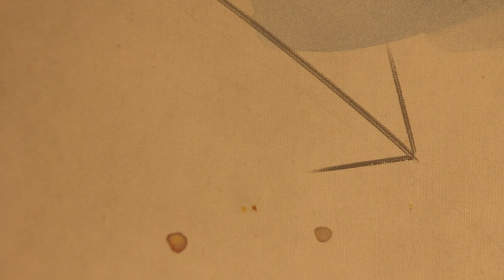Antoni Miró, Pintura Musicada - 03. Estel d'horabaixa (Lu Rois)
ESTEL D’HORABAIXA

Què haig de fer-ne d’aquest dol que no té ni nom?
Llàgrimes òrfenes amb tanta guerra i tanta mort.
La dalla ha escapçat tots els clavells,
tremolaran al vent i seran estels d’horabaixa.

Et busco i no hi ets,
vull tocar-te i no et trobo,
tot és enyorança.
Han fet eterna la nit,
han sembrat la misèria…
i repiquen campanes,
que volen fer bell el comiat
però aquest plor no s’atura
tan sols podrà ser consol
el meu estel d’horabaixa.

Tu, que eres somni, has marxat a trenc d’alba.
Aprenc a viure a través dels teus ulls.
Cada record donarà vida a un nou clavell,

tot és enyorança.
i repiquen campanes,
la teva llum.

tot és enyorança.

Una cançó de Lu Rois inspirada en el quadre La poli a Rio Janeiro d’Antoni Miró.
Música, lletra, piano i veu: Lu Rois
Gravació i mescla: David Marcos Landry

«Antoni Miró, pintura musicada és un exercici poc habitual: Musics i cantants conjurats per a crear nou cançons inspirades en nou quadres d’un mateix pintor en diferents moments de la seua trajectòria. En a penes dos mesos de l’estiu de 2018 vam bastir un estudi musical de l’obra d’Antoni Miró. Una mirada musical conformada per diversos estils i accents. És, evidentment, un mapa incomplet resultat de l’oportunitat i del moment però obert, com moltes de les sèries del pintor, a ser completada amb noves musicacions.

La figuració crítica, la crònica de la realitat fins a la descripció descarnada de la inhumanitat de les ciutats i del món «per a denunciar les guerres, la discriminació racial, l’explotació dels homes, l’hegemonia dels imperis (econòmics o militars), la destrucció del nostre planeta, les misèria de la nostra pròpia història», per a «tractar d’oferir instàncies crítiques emancipadores (...) amb precisió i sempre amb fúria. Amb una mirada valenciana que «té sovint un to grotesc, esperpèntic, satíric» perquè malgrat el desastre global contemporani, en Antoni Miró, «El color, llavors, en contraposició amb allò que es denuncia, té notes alegres». Aquestes «notes alegres», aquestes línies, perspectives i colors estan recollides en Antoni Miró, pintura musicada, des de la pluralitat estilística de les diferents propostes musicals que s’hi han aplegat».

Feliu Ventura